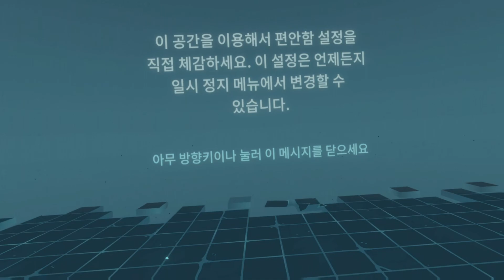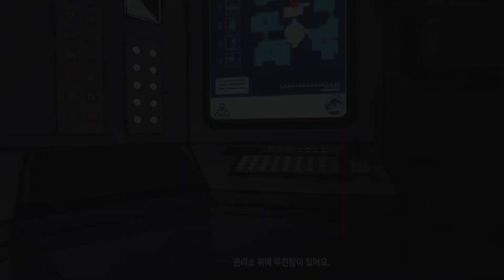▶ 쥬라기 월드 애프터매스 컬렉션 (PS5, PSVR2) 1회차 플레이 실황중계 [ 1 ]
※ 쥬라기 월드 애프터매스 컬렉션 (Jurassic World Aftermath Collection) 영상 모음
(미정)